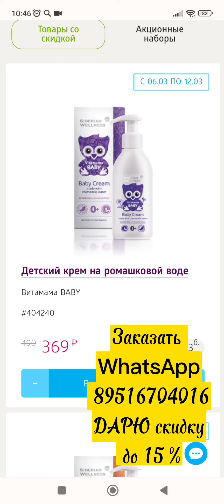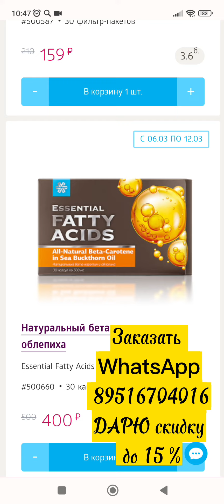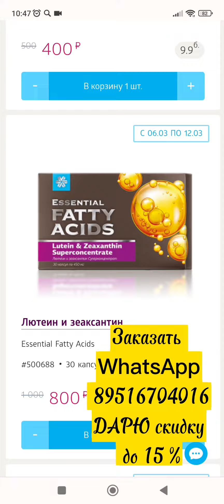АКЦИЯ НЕДЕЛИ ОТ СИБИРСКОГО ЗДОРОВЬЯ 06.03-12.03🌿НОВОМИН🌿ИСТОКИ ЧИСТОТЫ🌿БЕТА КАРОТИН И ОБЛЕПИХА🌿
Добро пожаловать на канал про Siberian Wellness (Сибирское здоровье). Меня зовут Екатерина. Я эксперт ЗОЖ в компании Сибирское здоровье, а так же развиваю бизнес в компании Сибирское здоровье.

🔹Регистрация клиент Россия и кешбек до 15% (если Вы с другой страны, то напишите мне пожалуйста в WhatsApp) ⬇️